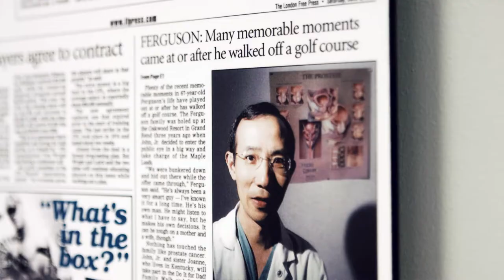Why We Care | Dr. Joe Chin & John Hastie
Dr. Joe Chin & John Hastie discuss the challenges and future of prostate cancer care as well as the importance of donor support.